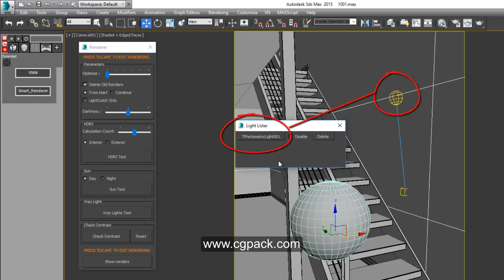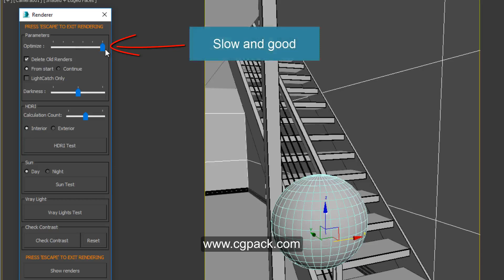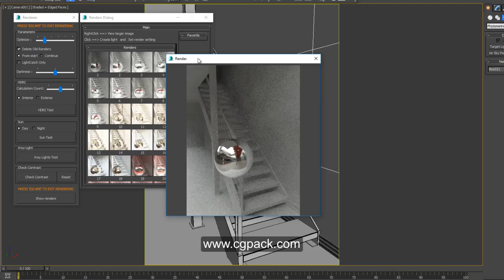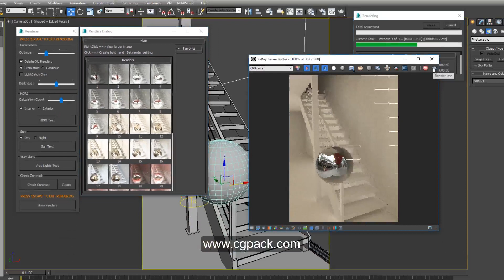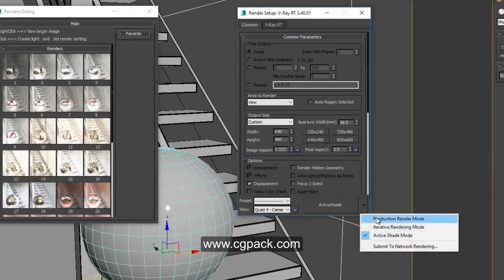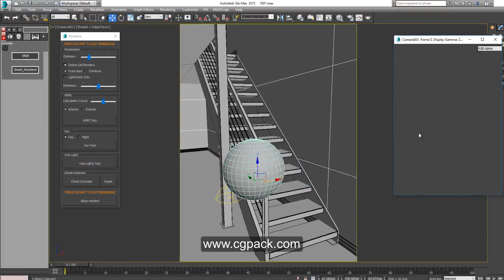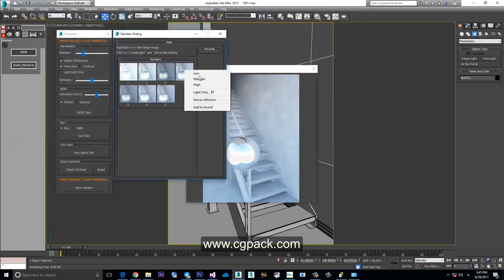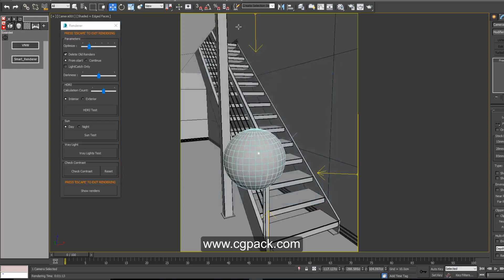smart renderer for 3ds max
How to test a lot of lights (HDRI) in 3ds Max and VRay